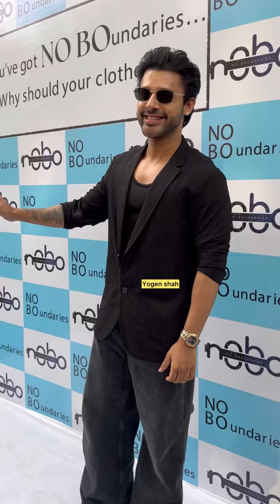Chetna Pande Tejasswi Prakash Karishma Tanna ￼￼ Avneet Kaur Nupur Sanon Stebin ben at Restaurant ❤️😍